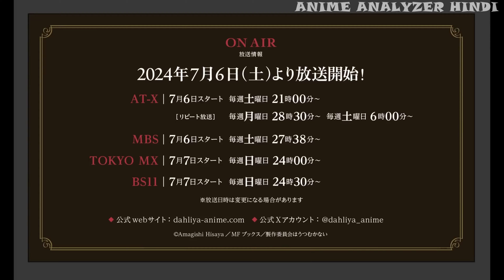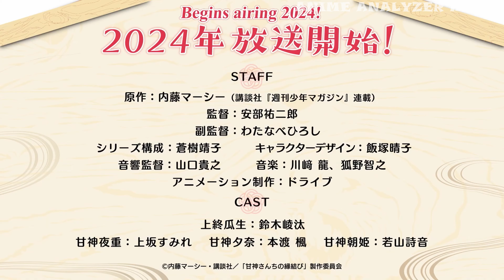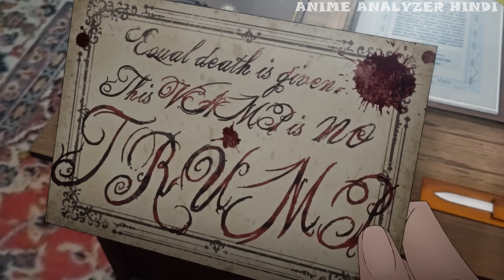Weekly Anime News Hindi Episode 40 | WANH 40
Welcome to Anime Analyzer Hindi, your ultimate source for everything anime. It’s weekend so it’s time for some anime news. Time Stamps are available so that you can skip to your desired news and come back next weekend for more Anime News.

⏱️⏱️VIDEO CHAPTERS⏱️⏱️
0:00 Intro
0:16 Moriarty's Perfect Crime Novel and Webtoon Anime Adaptation
0:44 Alya Sometimes Hides Her Feelings in Russian
1:18 Delicious in Dungeon Season 2 Officially Announced
1:36 Dahlia in Bloom: Crafting a Fresh Start with Magical Tools
2:00 2.5 Dimensional Seduction
2:28 Tying the Knot with an Amagami Sister
2:46 Princess Session Orchestra
3:24 Delico's Nursery
3:48 Outro

📚 Additional Information:
Source of news covered in the video is either from Crunchyroll News or Anime News Network.